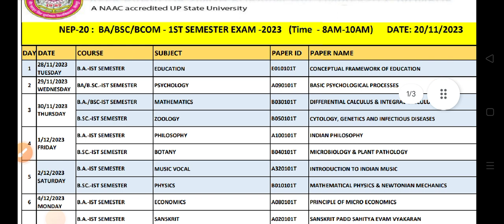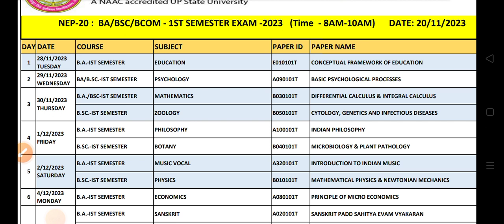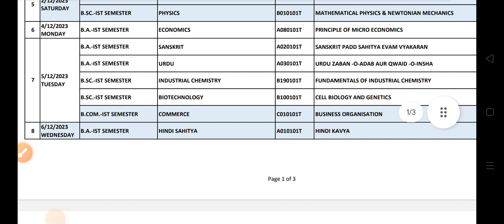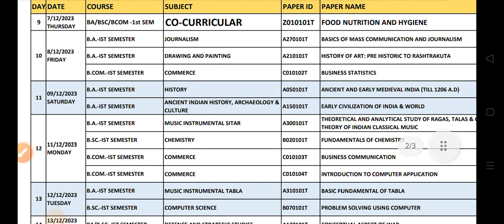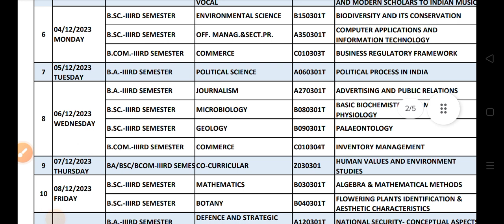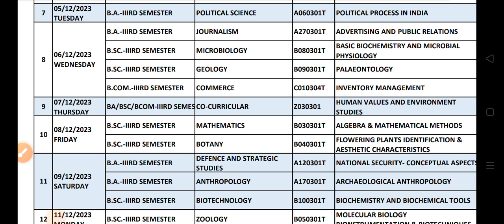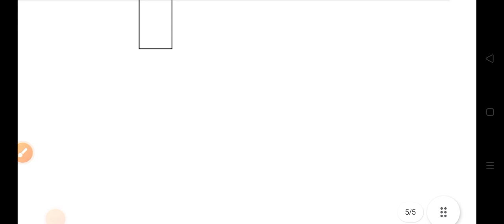Vbspu News Today|Vbspu Exam Date 2023|Vbspu Time Table 2023|Vbspu Ba 1st Semester Time Table 2023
vbspu
vbspu news
vbspu exam
purvanchal university
vbspu
vbspu
vbspu exam
vbspu